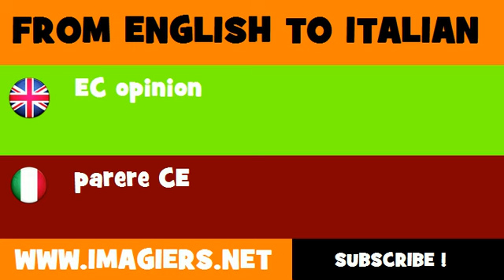FROM ENGLISH TO ITALIAN = EC opinion